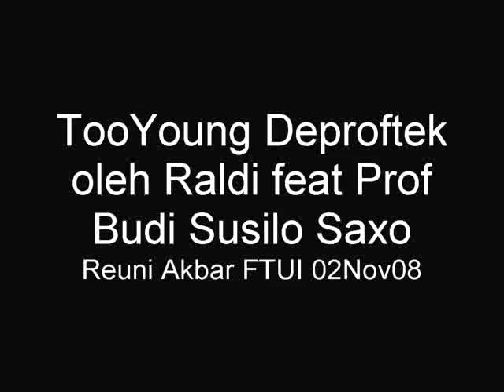Too Young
Song named Too Young interpreted by Raldi with Deproftek featuring Saxophone Prof Budi Susilo. Perform in REUNI FTUI 02Nov08.